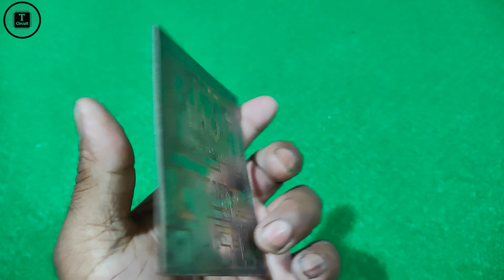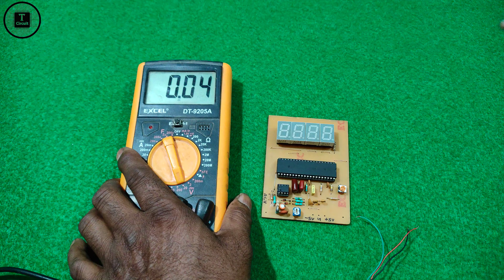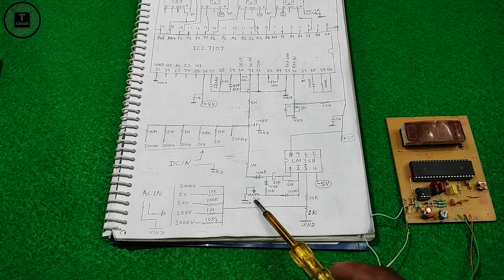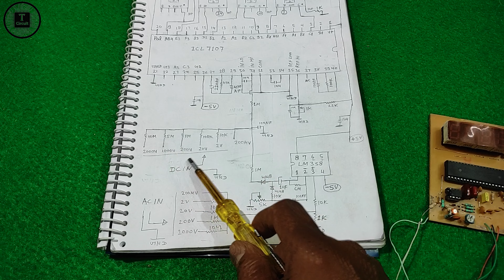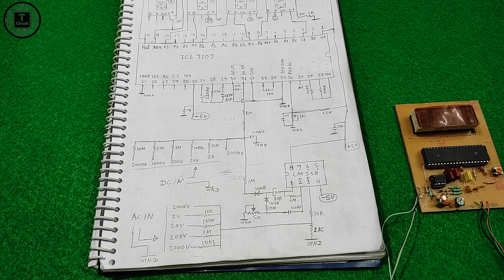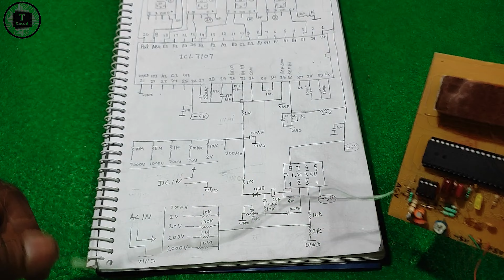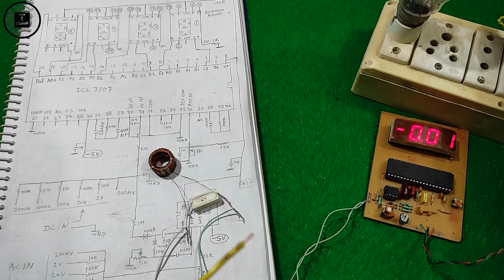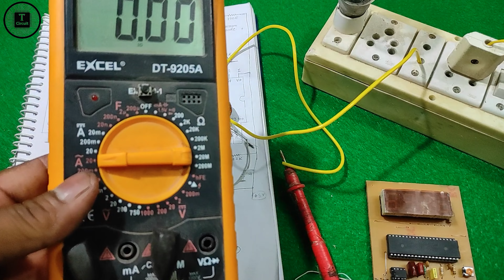How to make Digital AC Voltmeter Amp. Meter || ICL7107 Voltmeter Amp. Meter. Digital Multimeter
Positive Voltage Regulator  IC  LM7805
Negative Voltage Regulator IC LM7905
3.5 Digit, LED Display AD Convertor. ICL7107

Regulate +5 V -5 V DC Power Supply.